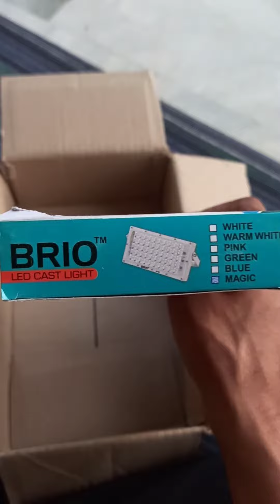LED Flood Light RGB 60w 220-240V Waterproof Landscape IP66 RGB Multi Colour with Remote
RGB 50w 220-240V Waterproof Landscape IP66 LED Flood Light RGB Multi Colour with Remote